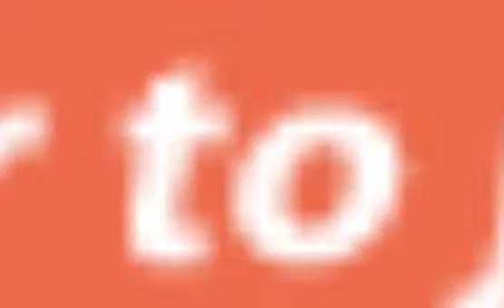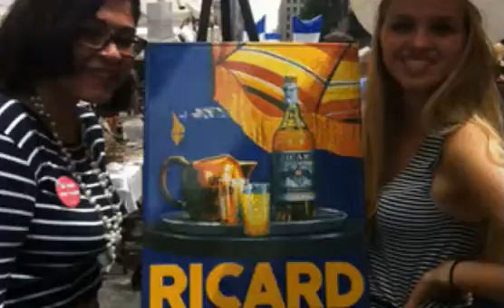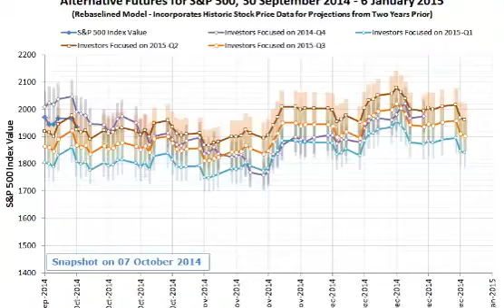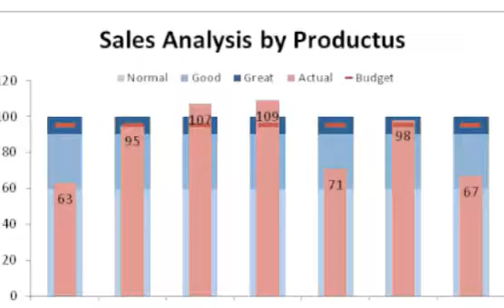I killed the banks- Andrew Jackson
Song by Morrissey "interesting drug" Latinos have a large fan base.
I grew up in this country so maybe we can turn things for the better. but serious if you have a great business idea and want to work with great speed of implementation.

Si gusta compartir ayudaria muchochushisamo :) y tambien si tien usted ideas para hacernegocios hay que hablar.